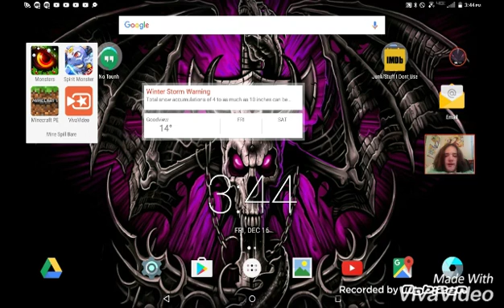Minecraft let's play part:1 building some of my house like the intro